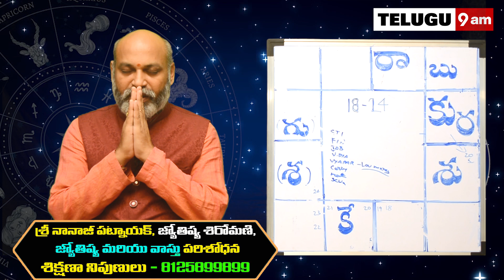Karkataka Rashi Vaara Phalalu 2021 | Karkataka Rasi Weekly Phalalu Telugu | 18 - 24 July | Telugu9am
Watch Karkataka Rashi Weekly Horoscope | Karkataka Rasi July 2021 Telugu | Karkataka Rasi July Month 2021 | July Month Karkataka Rasi 2021 | July Karkataka Rashi 2021

Here is Karkataka Rashi July 2021 Telugu | July 2021 Karkataka Rashi Phalalu